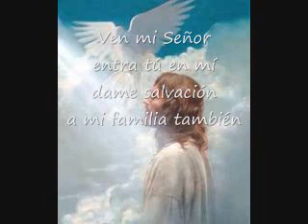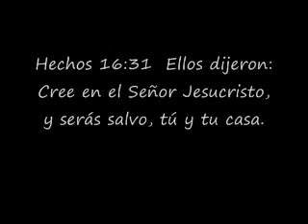Gloria A Jesús Poderoso Dios Pista